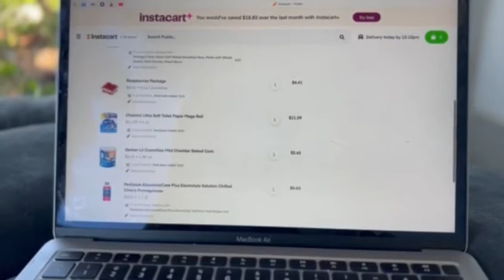Channel name change, life changes, new tripod!